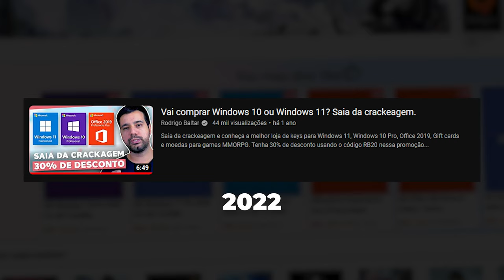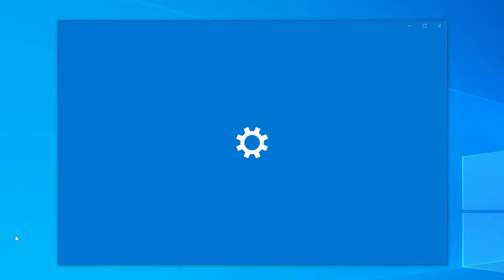CHAVE de WINDOWS ORIGINAL na SUPER PROMOÇÃO de NATAL da GVG MALL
✅ GVGmall Christmas Super Sale